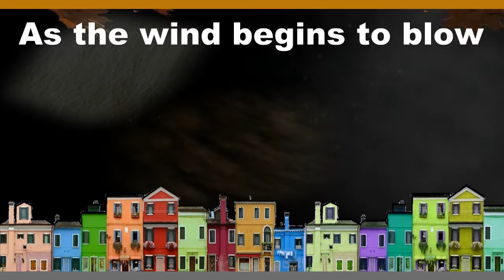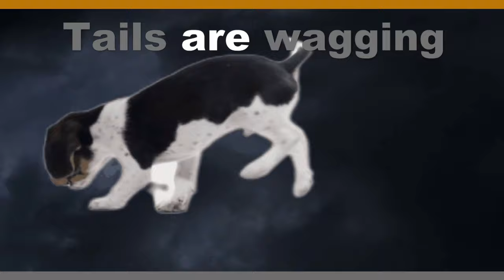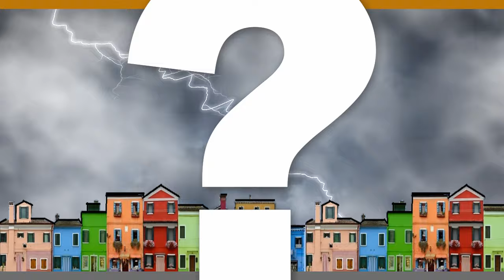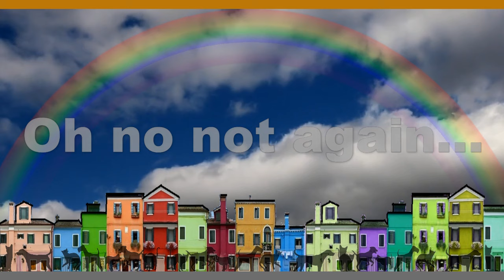RAINING CATS & DOGS SONG Great 2 dance 2 bow wow meow ⓒThe Bopalongs 🐶🐾🐱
ORIGINAL SONG & VIDEO UP NEXT
Please refer to channel description for an update
The Bopalongs ⓒ

About
It's Raining Cats & Dogs the so widely used metaphor turned song.
Here is something that I've been wanting to turn into a video fantasy for over 15 years.
For lovers of dogs or cats everywhere this is for you, ha ha.
All original song and video by The Bopalongs🐶🐾🐱🐈🐾

Vocals  (Sheridan-Fitzgerald)
Video production & animation (Sheridan-Fitzgerald) Ian Fitzgerald
Music Produced by Michael Zammit (Airwaves Recording Studio Melbourne)

Ahhhhh
In the sky something bleak is occurring
I can hear a howling and purring
The clouds look hairy and furry
The strangest weather I have ever known

There are flashes of thunder and lightning
And it sounds like a hissing and biting
It all seems a little bit frightening
As the wind begins to blow

There's never been such a dog on catastrophe
Or an event like this in history
With every single breed of canine feline
Well it's just a mystery

IN GREAT BIG BLOBS IN DRIPS AND DROPS
MILLIONS OF MUTS AND MOGS
THERE POUNDING UPON THE ROOFTOPS
ON ALL FOURS LIKE SNOW BALLS
WITH CLAWS AND PAWS AND DOWN THEY FALL
ALL SIZES LARGE AND SMALL
YOU'D BETTER ALL HURRY AND LOCK YOUR DOORS

Tails are wagging amid the bowwow-wing
Whiskers in twisters there whirling meowing
Yelping shrieking and growling
In a deluge of deafening tones

Teaming tumbling in brown and white batches
Lots of spots with black and white patches
Barking with itches and scratches
Far more menacing than hailing stones